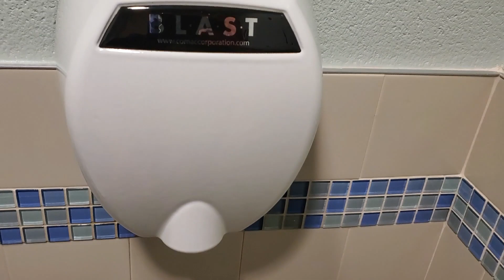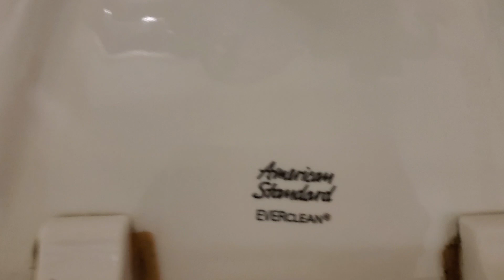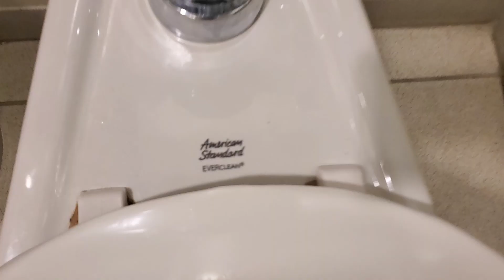68. Public Library Bathroom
S02 E27

This is the Entire Bathroom in the Essa Public Library near Angus ON.